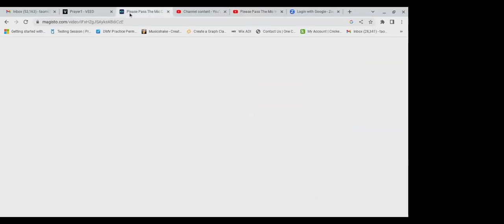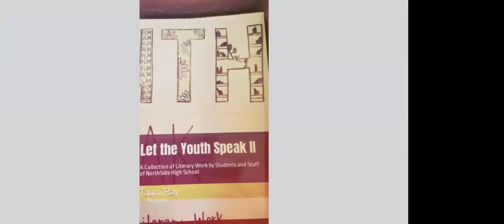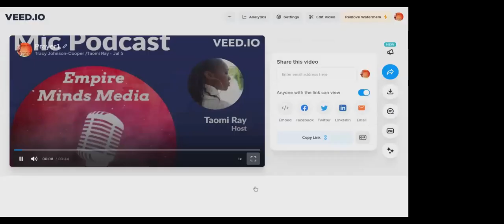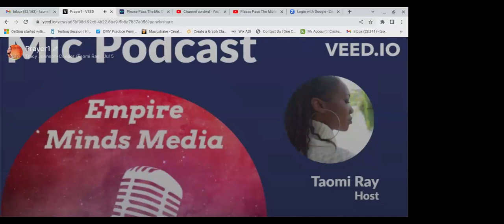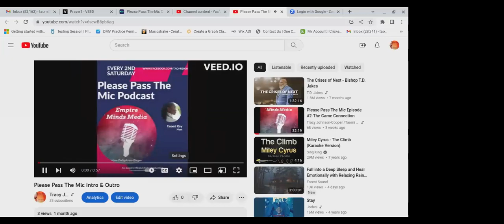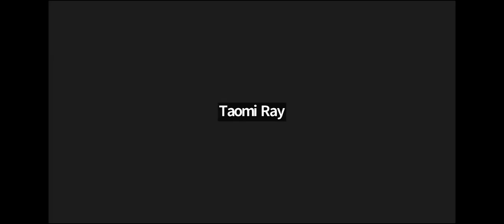Please Pass The Mic Episode 3-Motivational Moment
Need to feel inspired? Need a quick prayer and a poem to get you through the week?